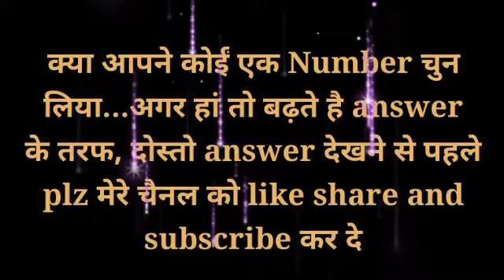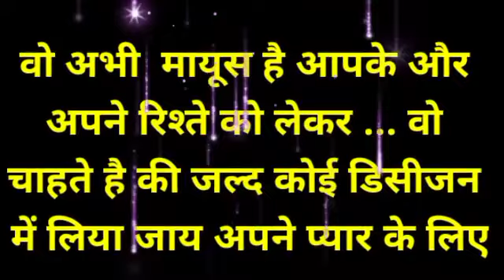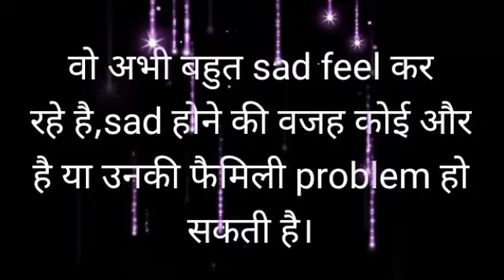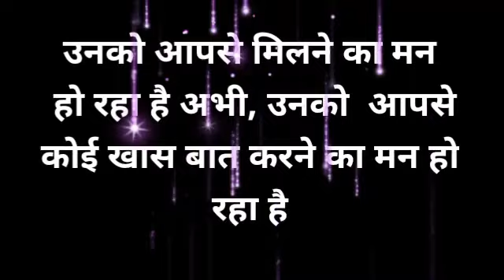chooseonenumber lovegame chooseyourgift lovestatus couplegame